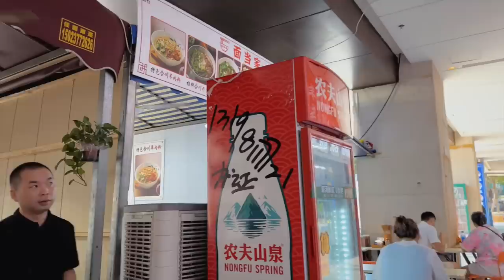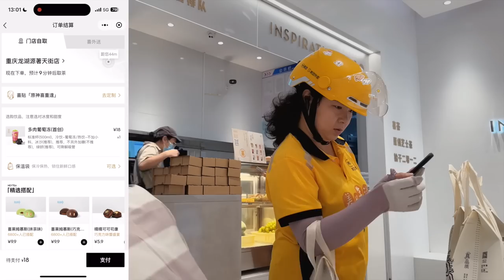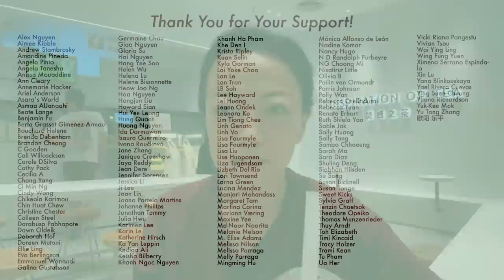Spicy Chongqing Noodles and Hey Tea - China Vlog 2 Chongqing